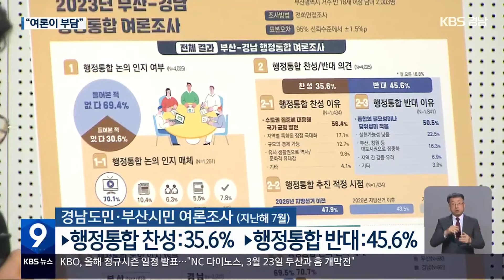‘경남-부산 행정통합’ 올해 계획은? / KBS 2024.01.05.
[앵커]

 수도권 일극 체제에 대응하기 위해, 전국 광역자치단체의 통합이 다시 거론되고 있습니다.

 지난해 부산의 엑스포 유치 활동으로 사실상 중단됐던 경남과 부산의 행정통합 논의가 새해 들어 다시 본격화될 예정입니다.

 [리포트]

 경남과 부산의 행정통합 논의가 다시 본격화됩니다.

 경상남도는 정책기획관을 단장으로 부산시는 행정국장을 단장으로 하는 실무협의회를 이달 중 개최해,  통합 논의를 다시 이어갑니다.

 경상남도와 부산시는 큰 밑그림인 '행정통합 안'을 먼저 도출한다는 계획입니다.

 이를 위해 국내외  행정통합 사례를 재검토할 예정입니다.

 또, 자원봉사 등 민간 교류사업을 발굴해 경남도민과 부산시민의 동질감을 형성한다는 계획입니다.

 [장재혁/경상남도 정책기획관 : "시·도민의 뜻이 가장 중요하기 때문에 부산시와 함께 시·도민의 공감대를 만들어 나갈 방안을 협의하겠습니다."]

 하지만  '행정통합 안'의 도출 시기나 경남도민과 부산시민의 여론이나 인식을 언제, 어떻게 조사할 것인지 등은 아직 정하지 못했습니다.

 행정통합에 대한 찬성 여론이 높지 않은 상황에서, 선뜻 행정통합을 추진하기엔 부담스럽기 때문입니다.

 실제 지난해 7월, 경남도민과 부산시민 4천 명을 대상으로 한 조사 결과, 행정통합에 '찬성' 의견은 35.6%에 불과했지만, '반대' 의견은 45.6%가 나왔습니다.

 [박완수/경남도지사/지난해 11월 : "(도민들의) 정서가 아직까지는 통합에 대다수가 동의하지 않고 있는 상황이기 때문에, 앞으로 지속적으로 저희들이 노력을 해서 분위기가 성숙되면 저는 행정통합으로 가야된다고 (생각합니다.)"]

 광주와 전남, 대구와 경북 등 다른 광역자치단체 간 통합 논의도  별다른 진척을 보이지 못하는 가운데, 경남과 부산의 행정통합 논의가 차별화된 성과를 낼 수 있을지 주목됩니다.

 KBS 뉴스 송현준입니다.